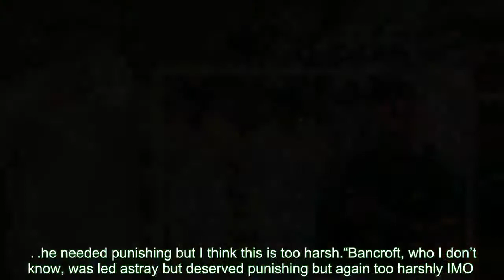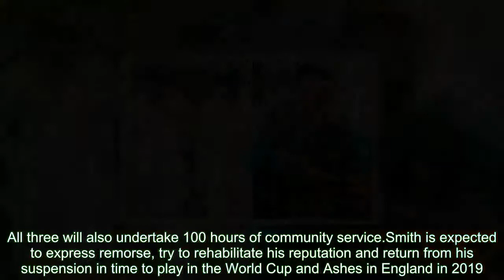David Warner exposed as Australia ringleader in ball-tampering scandal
DAVID WARNER has been exposed as the ringleader of the tampering scandal who showed Cameron Bancroft how to ­sandpaper the ball.The opening batsman, 31, has become the pariah of world cricket and looks unlikely ever to play for Australia again.An explosive statement by Cricket Australia left their former vice-captain a man alone, condemned by administrators, shunned by team-mates and vilified by former players.Now Warner could try to exact revenge by telling his version of events and drag more players into the row.Warner and captain Steve Smith have been banned from all international and Australian domestic cricket for a year, while Bancroft got nine months.Former England batsman Jonathan Trott, who was mocked by Warner for having “scary eyes” days before he flew home from the 2013-14 Ashes with a stress-related illness, tweeted “Goodbye David” with a waving hand emoji.And ex-skipper Michael Vaughan wrote: “Steve Smith I think is a good guy who made a huge mistake . . .he needed punishing but I think this is too harsh.“Bancroft, who I don’t know, was led astray but deserved punishing but again too harshly IMO . . .the other guy I really don’t care about.” That sums up the views of the cricket world.While there is some sympathy for sacked captain Smith and Bancroft, the reaction towards Warner is nothing other than goodbye and good riddance.Warner was revealed to have devised the plan during the lunch interval on day three of the Third Test against South Africa.The astonishing disclosures begged the question — if Warner had never ball-tampered before, how did he know how to teach Bancroft?  The trio were also accused by Cricket Australia of lying to umpires as the scandal unfolded in Cape Town last Saturday.Smith and Bancroft also misled their evening press conference when they claimed they had used sticky tape impregnated with dirt.In fact, it was sandpaper.Warner and Smith have also been told they will not be welcome at the Indian Premier League next month, each losing deals worth more than £1million, and will be shunned by English county cricket.Smith and Bancroft will not be considered for team leadership positions for a year after their bans, while Warner will never again be captain, vice-captain or in any leadership role.All three will also undertake 100 hours of community service.Smith is expected to express remorse, try to rehabilitate his reputation and return from his suspension in time to play in the World Cup and Ashes in England in 2019.Television cameras captured Bancroft rubbing sandpaper on the ball and, after 12th man Peter Hanscomb ran on to the field following a walkie-talkie conversation with head coach Darren Lehmann, shoved it into his pants.When umpires Richard Illingworth and Nigel Llong asked what Bancroft had in his pocket, he showed them his sunglasses bag.After Cricket Australia’s head of integrity Iain Roy and high-performance chief Pat Howard interviewed players and management, Warner was found guilty of seven separat